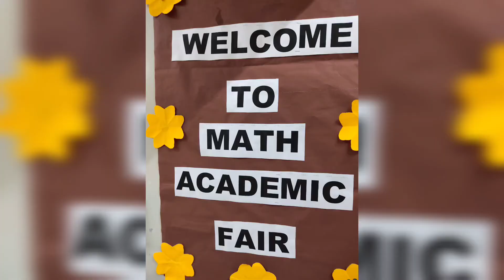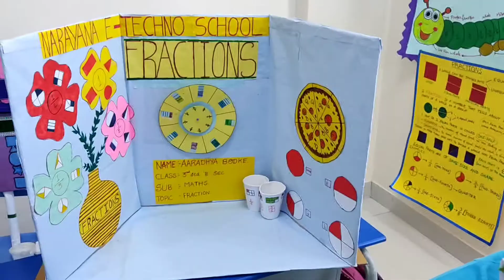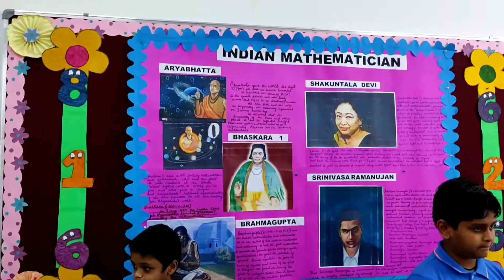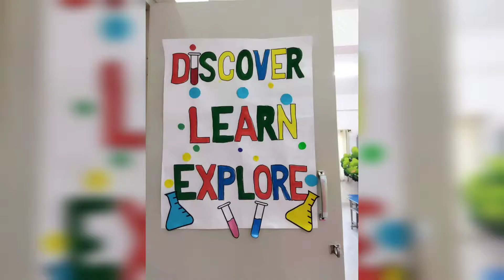School academic fair